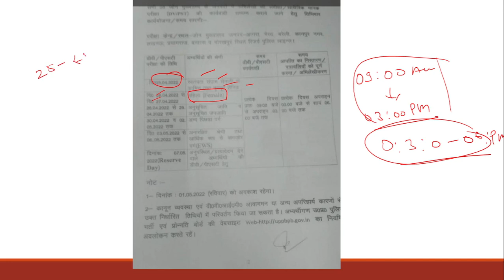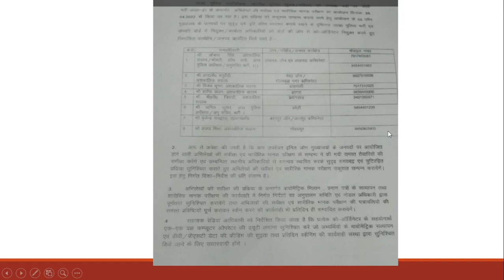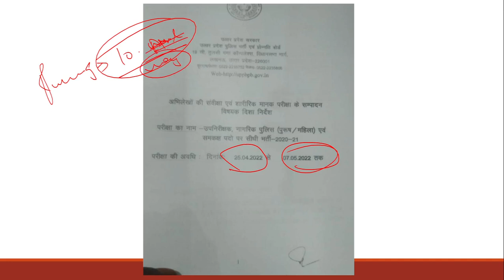UPSI 2021 || Official DV /PST Date || 25 अप्रैल से 7 मई || दौड़ 10 मई से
Exam Book | UP Exams Special
UPSI Special ☀️☀️